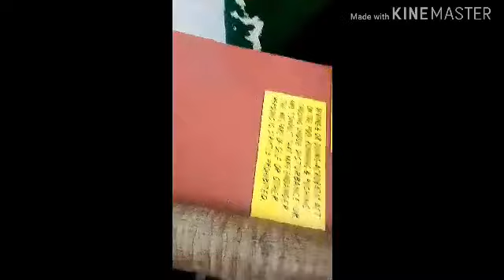NALUNOD DAHIL SA KAHARUTAN/NAG SWIMMING SI KAPEPPA GENA/VLOG#3